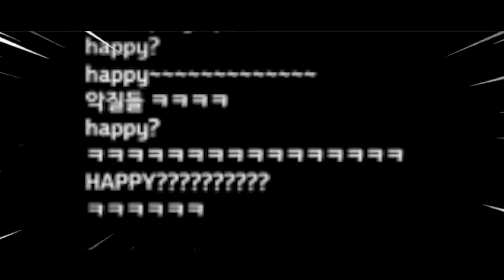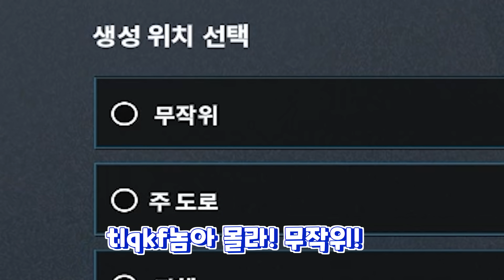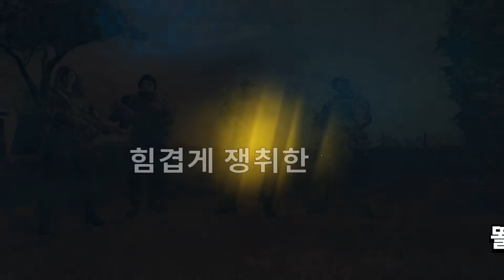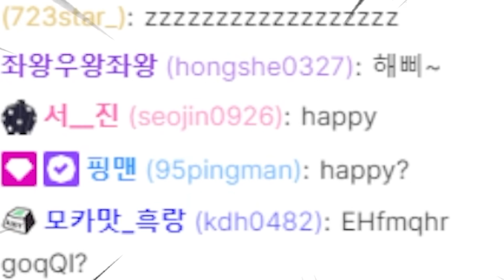핑맨 실프가 팀이 되면 생기는 일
편집:홈랜드
썸네일:미까